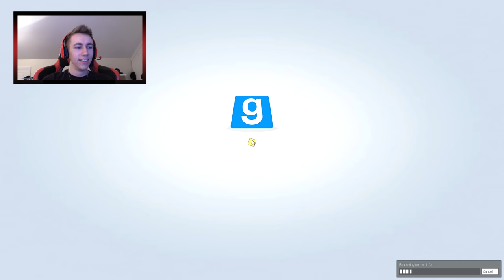SUPER POWERS!! | Guess Who (Garry's Mod)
Become a Member Become a Member Leave a like for more Guess Who!

Simon/Miniminter/mm7games